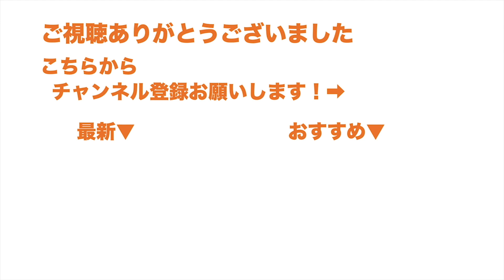意外と知らない？コスパ最強大学！【進路選択/大学受験/入試】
人によって大学の条件はいろいろあると思うけど、ハナから選択肢狭めて考えるのはいかがなもんでしょ？

メインはお勉強動画です！